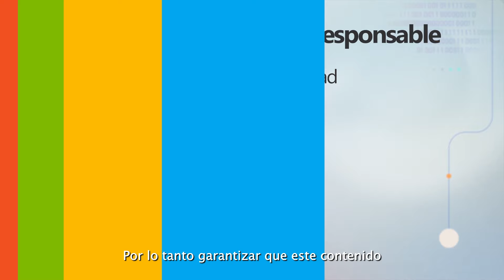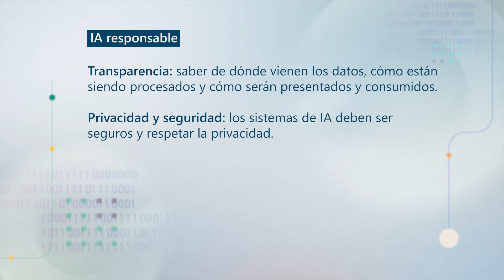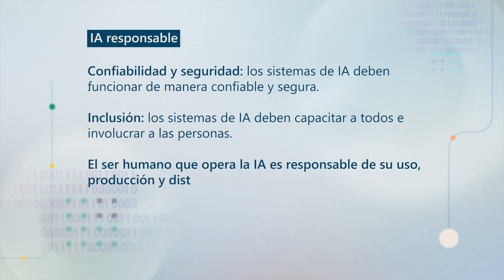CURSO 5 - Clase 4: IA responsable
INTRODUCCIÓN
En este momento nos encontramos en una nueva era, con la oportunidad
de desarrollar y utilizar la inteligencia artificial para ayudarnos a
acelerar la inspiración humana, la creatividad y promover la igualdad
en todo el mundo. Pero eso no significa que todo ocurrirá orgánicamente,
sin ningún esfuerzo. Necesitamos involucrar a la gente.
Una vez que esto sea una realidad, debemos asegurarnos de que se
mantengan las acciones éticas y no solo dejar que la inteligencia artificial
tome el control. Nuestras decisiones de hoy darán forma al futuro
de la Inteligencia Artificial para las próximas décadas.

ÉTICA EN LA INTELIGENCIA ARTIFICIAL RESPONSABLE
Algunos principios éticos sobre el uso de la IA:

Privacidad y seguridad:
Garantizar que dichos contenidos no sean utilizados por el público en
general; Deja que sea tuyo solo y seguro.
Inclusión:
Garantizar que todos tengan acceso a la misma tecnología
Y utilizar estos mismos pilares para poder mantener la ética.
Porque es una responsabilidad humana, en este caso.

Responsabilidad:
Sobre todo lo que se genera a través de la inteligencia artificial,
La responsabilidad es humana.

Transparencia:
Asegúrese de que el origen de los datos, tal y como se está
presentados y consumidos, son conocidos.
Imparcialidad:
Asegúrate de que no tienes ningún contenido con ningún sesgo,
un contenido histórico que no forma parte de este análisis, o incluso una
tendencia a tratar un determinado tema.

CÓMO USAR LA ÉTICA
EN TIEMPOS DE IA GENERATIVA:
● Transformando el
todos los aspectos humanos
● Creatividad
● Inspiracional
● Conexión
● Promoción de los entornos
● Seguros
● Pronósticos más assertivos
● Entendiendo las inspiraciones humanas
● Asegurar intenciones positivas y éticas
● Creciente preocupación por la
Este tema en todo el mundo

PUNTOS DE ATENCIÓN:

Fraude de identidad:
Obtención de información fraudulenta en el asesoramiento para la toma de
decisiones.

Chatbots falsos:
Pautas equivocadas para médicos, profesionales, estudiantes y la sociedad en
general.

Derechos de autor:
¿Quién sería el propietario de las ideas y productos creados por la IA
generativa?

Reclutamiento de candidatos:
Uso de la IA para identificar, seleccionar y reclutar candidatos rápidamente.

RECOMENDACIONES PARA EL USO DE LA IA:

Práctica responsable de datos:
Comprender cómo se procesarán y entrenarán estos datos. Identifique si es la
fuente ideal para este entrenamiento de datos, si se ha llevado a cabo algún tipo de
prevención de contexto malicioso, violencia, prejuicio, ya sea explícito o implícito, y
también comprenda si estos datos se perpetuarán en su historia o si realmente será
una sola inteligencia artificial llamada a este estudio.

Uso seguro
Definir los límites de lo que sería seguro y ético, entendiendo el propósito
para el que se utiliza la IA(artículos de noticias, ayudar a contar una historia,
quién es el público objetivo, etc.)

Transparencia
Garantizar la trazabilidad de esos resultados, permitir una auditoría
humana, ya sea en cualquier parte de ese flujo, comprender si la IA lo ha
hecho la recomendación y cómo llegó a esa recomendación.

**LINKS PARA ACCEDER A MÁS INFORMACIÓN IMPORTANTE**

[eventID23569]